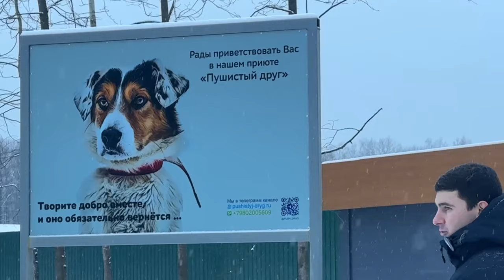Тепло для лап: утепление будок для собак в приюте "Пушистый друг"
Компания «Тепофол» проявила заботу о бездомных собаках и предоставила 400 м2 утеплителя для будок в приюте "Пушистый друг" Кроме того, сотрудники компании провели мастер-класс по утеплению будок и поделились лайфхаками по монтажу материала, которые значительно упростят и ускорят волонтерам работу.

Утеплитель со временем установят во всех будках в зоне карантина и в изоляторе, где содержатся собаки, которые нуждаются в особых условиях.

Эта инициатива поможет животным чувствовать себя комфортно в зимнее время и создаст благоприятные условия для их содержания.